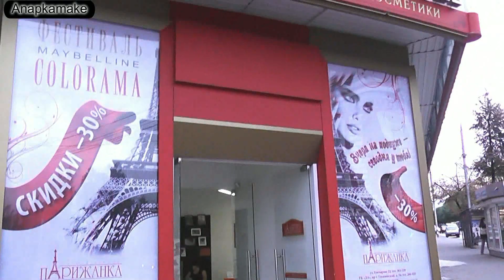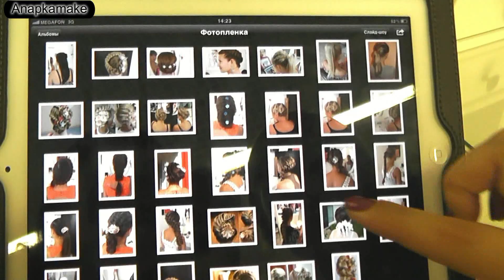День из жизни))Ульяновск.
Предлагаю вам немного провести со мной день из жизни)